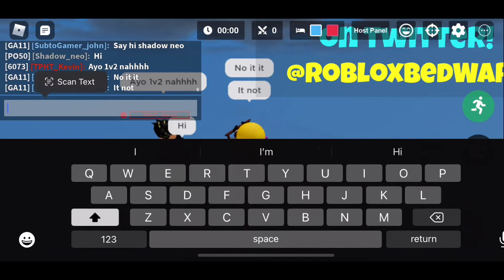1v1 my fans (roblox bedwars)